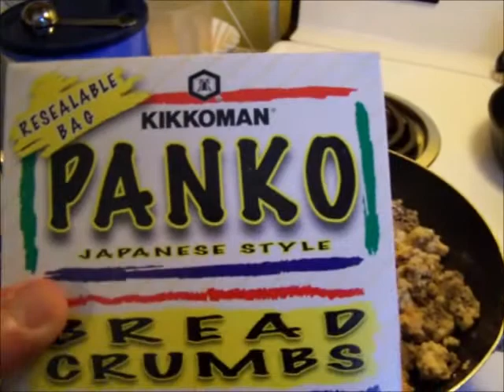Pan Fried Yellow Morel Mushrooms